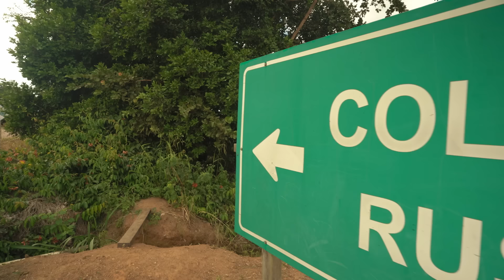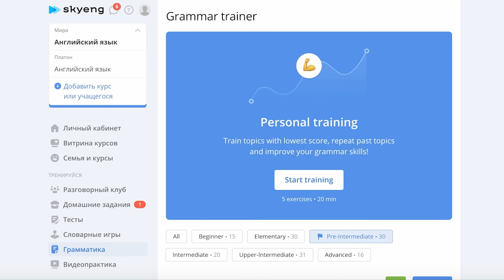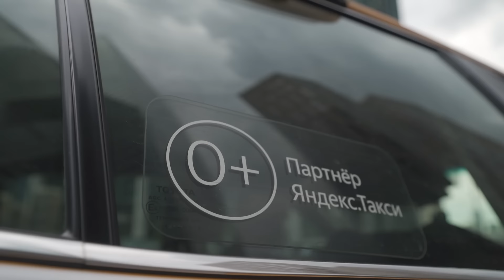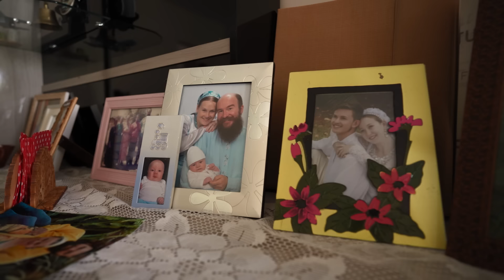Как живут русские старообрядцы в Южной Америке / Редакция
В глубине бразильских джунглей прямо сейчас живут русские староверы. Они выглядят и мыслят почти так же, как русские крестьяне до Октябрьской революции. Правда, вместо привычной русской капусты они выращивают авокадо, манго и маракуйю.

И прямо сейчас довольно многие из этих людей начинают возвращаться в Россию: расселяются на Дальнем Востоке, чтобы строить там свою новую старую жизнь.

Мы слетали в Бразилию, чтобы запечатлеть быт этих людей, которые сто лет назад покинули свою Родину, но на самом деле оказались единственными, кто до сих пор живет в той России, которую мы безвозвратно потеряли.

Благодарим продюсерскую компанию «Бомба-Питер» и Елену Разумовскую за помощь в музыкальном сопровождении выпуска.
Песни из выпуска исполняют русские староверы из штата Орегон:
— Восточная держава славного Киева-града (Стих "О Борисе и Глебе");
— На воротах два соколика сидят (Свадьбишные (после венчания));
— Все люди живут, как цветы цветут.

Содержание:
0:00 Интро
0:44 Как мы оказались в Бразилии
4:29 Как в Бразилии оказались русские староверы
8:34 Быт русских бразильян
17:19 Все же бразильяне или русские?
21:18 «Агрокультура — завод без крыши»
26:10 Могло ли быть в России так же?
35:11 Как сохранить идентичность
40:40 Традиции: браки, дети и тусовки
52:01 Пивоварову подарили рубаху
55:18 Строгие ли правила внутри общины?
59:23 Обедаем вместе со староверами!
1:07:20 Чем отличаются старообрядцы по всему миру
1:11:09 Почему Калугины хотят уехать
1:18:48 Стоит ли староверам переезжать в Россию?